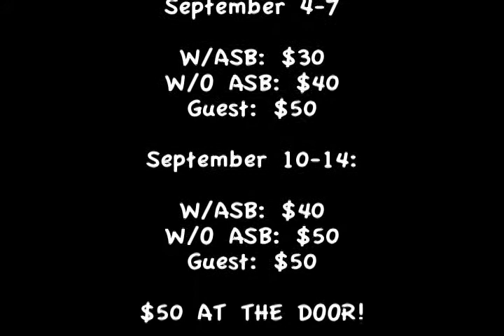2012 Hemet High Homecoming Promo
Edited video for Hemet High Homecoming this year